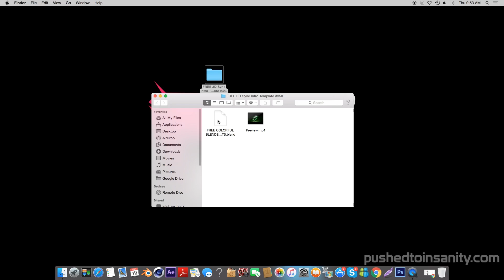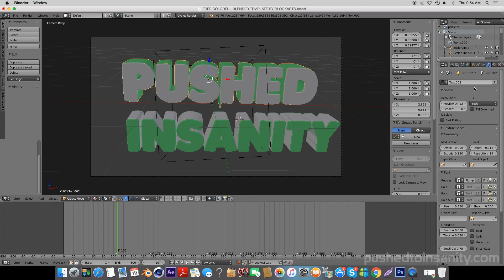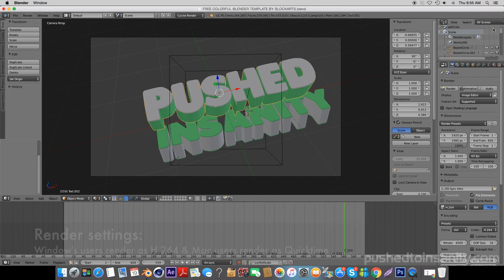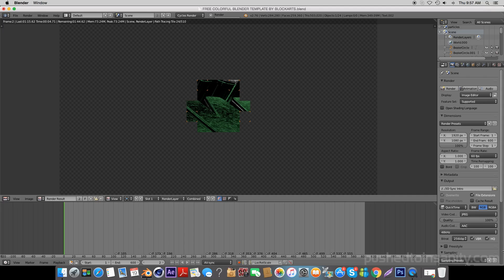Free 3D Sync Intro Template #331 | Blender Template + Tutorial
A free 3D sync intro template! This is a template for Blender. This video also contains an in depth tutorial on how to edit the template!